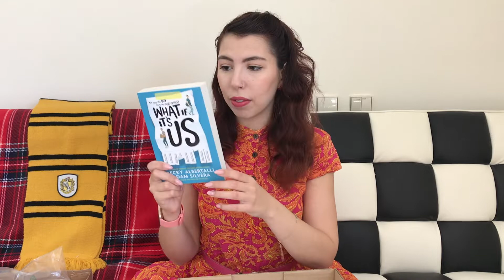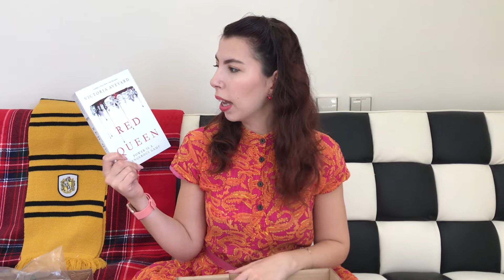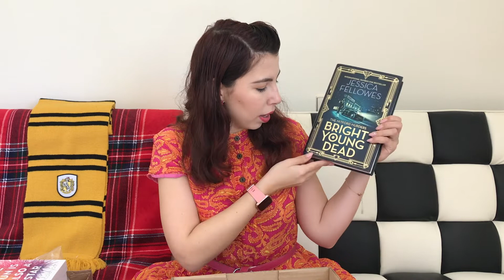Unboxing My Latest Book Delivery // Book Haul // April 2019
OPEN ME!

I know, I know, another book haul! I was planning for this video to just be a fun little extra for my channel, but I wasn’t happy with the footage I had for the video meant to go out today, and I was already late because of my flare up, so I decided to upload this one. I hope you understand :)

More About Me:

Hi! I'm Olga, I'm 25 and I have Fibromyalgia - I had to give up my dream of becoming a professional dancer, I had to give up driving, working, a lot of us have to go through this. I started making videos to help me cope with the condition, and now they have turned into educational videos about the illness, as well as some entertaining ones, cause I am a multi-layered person like everyone else, and I like more than one thing! This channel is also a statement - we are people still, in spite of our condition, we are complex and passionate and interesting. I hope by sharing my journey I will inspire others to keep going, that I will help others understand their bodies better, and that I will help you all feel less alone!